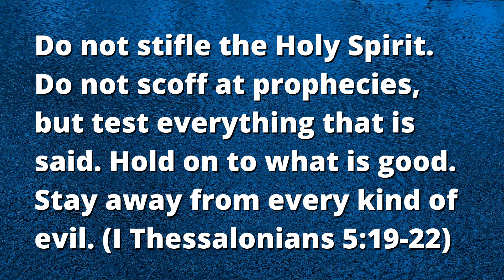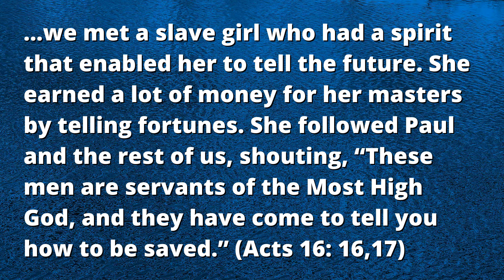#12: Why Did Paul Say Not To Despise Prophecy? Was He Against It?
Why did Paul say not to despise prophecy? After teaching about the positive contributions of prophecy, Paul writes to the Thessalians not to despise prophecy. Isn't that odd? Why would Paul be tempted to despise prophecy? Let's talk about that today. Is there ever a time when prophecy is bad for the church?

00:00 Introduction
00:30 Paul's statement about prophecy
01:35 Where do prophecies originate?
04:40 What is genuine prophecy?
05:55 Visions of Mary